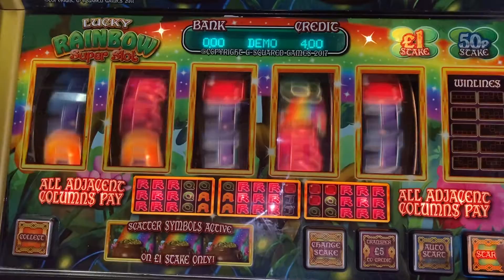Lucky Rainbow 2